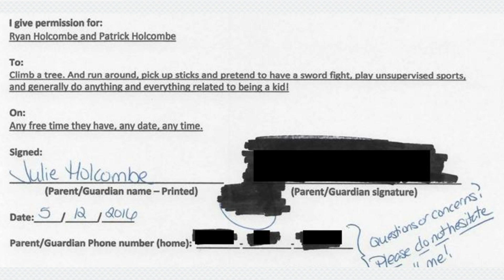Es lunes, pero no significa que no puedas sonreír | El Pulso | Entretenimiento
Sea burlándote por las desgracias de los demás o conocer a la niñita más respetuosa del mundo, alégrate para comenzar está semana.